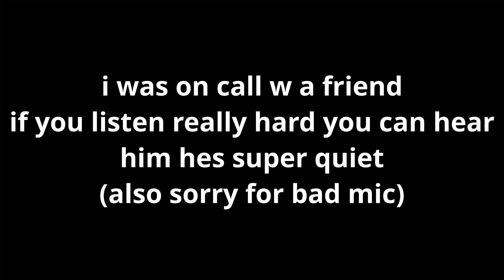beating duckbavis again lmao (plus goofy "commentary")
on call w my friend but you can barely hear him
UNDESERVED WIN LMAO